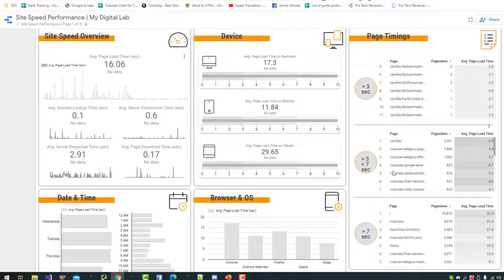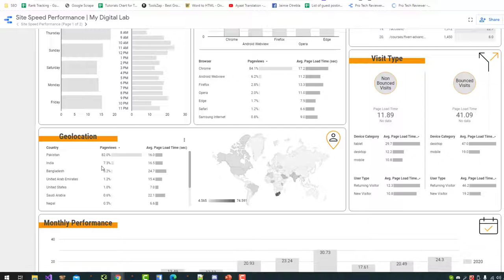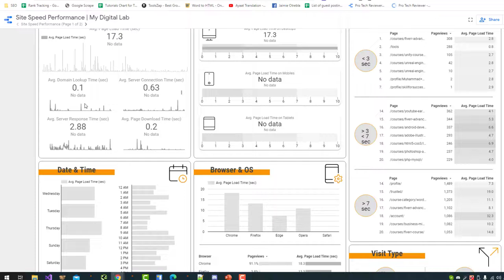How to do a Site Speed Audit using Google Data Studio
Here are the steps you can follow to do a site speed audit using Google Data Studio:

Set up Google Analytics: In order to use Google Data Studio to track your site's speed, you'll need to set up Google Analytics on your website. This will allow you to track various metrics related to your site's performance.

Connect Google Analytics to Google Data Studio: Once you have set up Google Analytics, you'll need to connect it to Google Data Studio. This will allow you to access the data from Google Analytics in Google Data Studio.

Create a new report: In Google Data Studio, click the "Create" button and select "Report" to create a new report.

Add a data source: In the new report, click the "Add a Data Source" button and select "Google Analytics" as the data source. Select the account, property, and view that you want to use for the report.

Choose the data you want to track: In the data source settings, choose the metrics and dimensions that you want to track in your report. This can include site speed metrics such as page load time, server response time, and time to first byte.

Add a chart or table to the report: To visualize the data, you'll need to add a chart or table to the report. Click the "Add a Chart" or "Add a Table" button and select the type of chart or table you want to use.

Save and share the report: Once you are satisfied with your report, click the "Save" button to save it. You can then share the report with others by clicking the "Share" button and entering the email addresses of the people you want to share the report with.

By following these steps, you can use Google Data Studio to track the speed of your website and identify areas for improvement. This can help ensure that your website loads quickly and provides a good user experience.

💥💥Vieo Chapters💥💥
00:00 Universal SEO Tool
00:48 Building Dofollow Comment Backlink
03:50 Building Dofollow Forum Backlinks
14:32 Ending